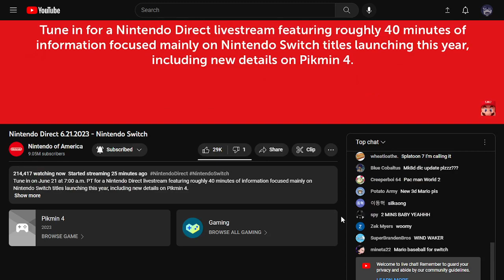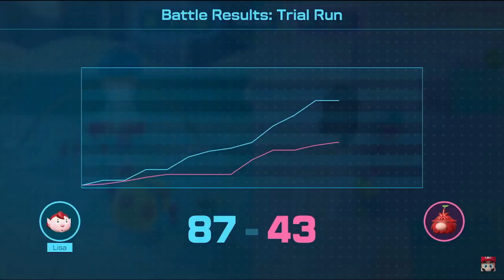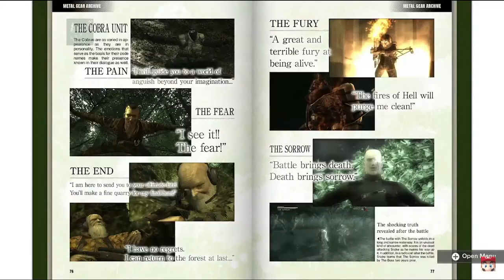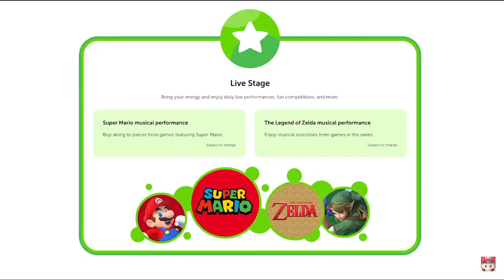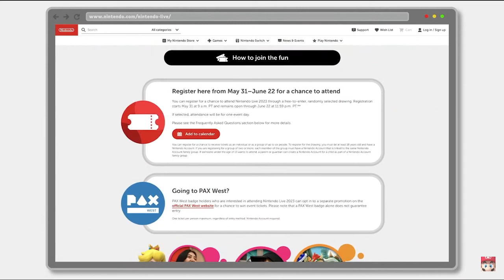The Nintendo Switch Has Games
me sig and jess and also gavin watch the direct and Wow it sure has games doesn't it. What Is Happening